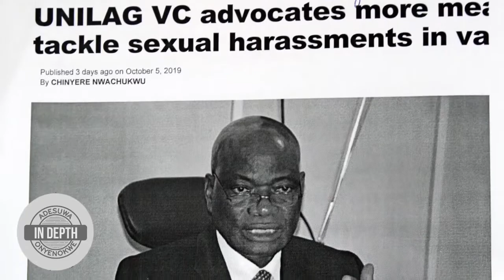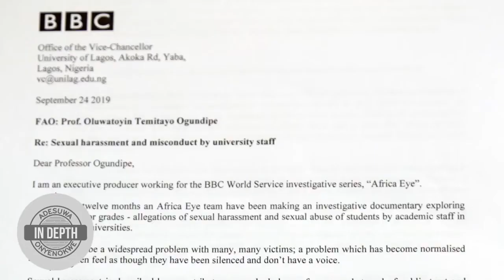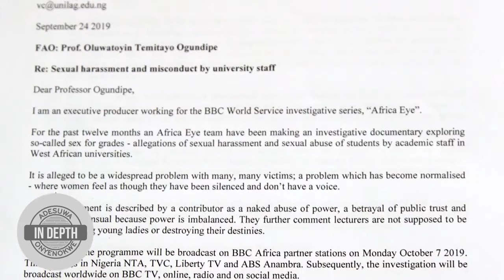Professor Oluwatoyin Ogundipe, Unilag VC. In-depth with Adesuwa Onyenokwe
Adesuwa Onyenokwe interviews Vice Chancellor of University of Lagos, Prof. Oluwatoyin Ogundipe following the SEX FOR GRADES DOCUMENTARY BY THE BBC.